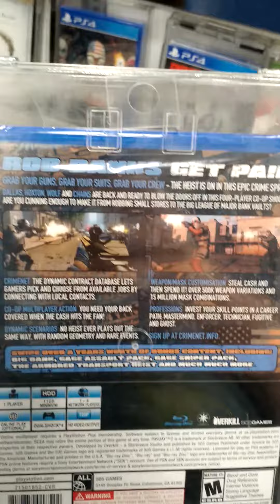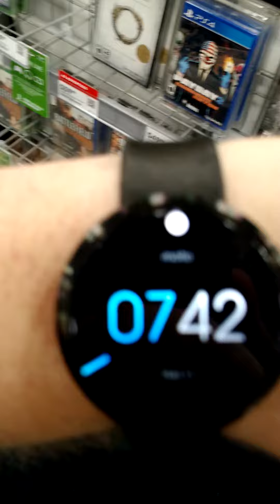Pay Day 2 crimewave edition premature release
me and my buddy we're at Best Buy looking at games and we saw payday 2 on the shelf before June 16th